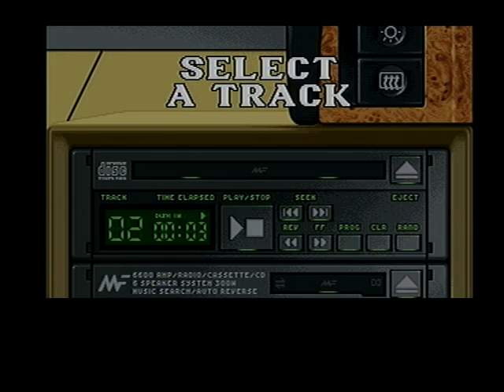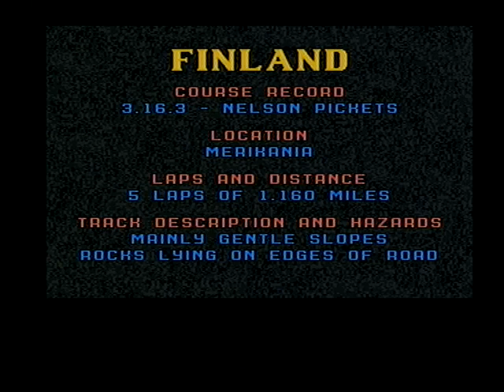Lotus Esprit Turbo Challenge Amiga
Lotus Esprit Turbo Challenge su amiga 500